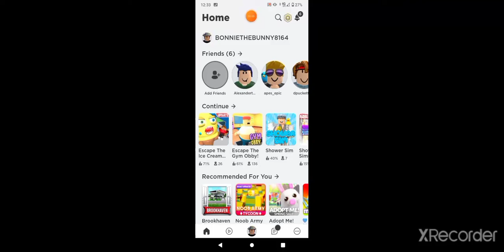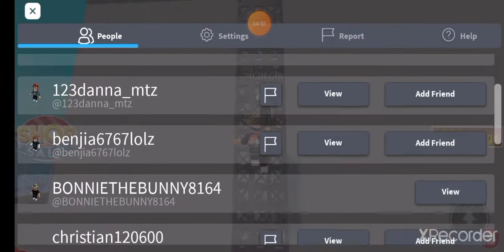escaping the gym obby in Roblox